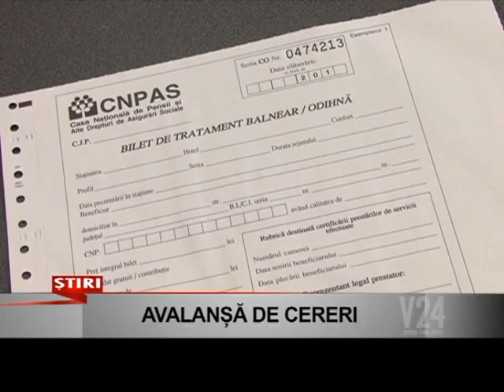avalansa de cereri